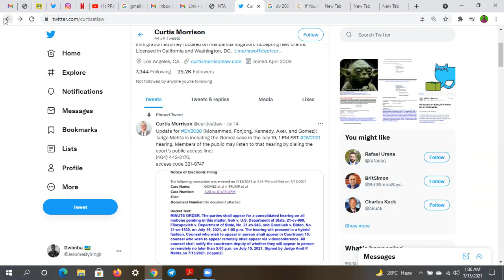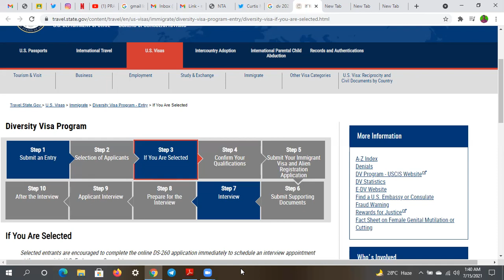DV2021 WINNERS. CHANGES TO EXPECT BASING ON TIME LEFT